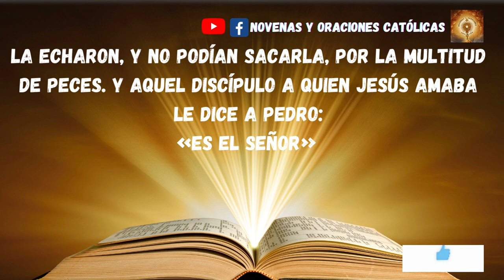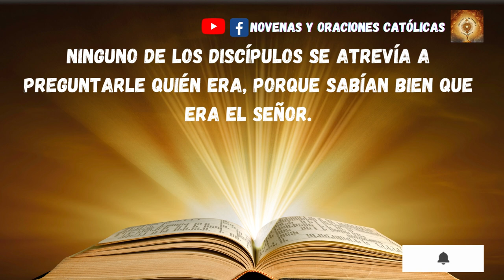Lectura del Santo Evangelio de hoy 14 Abril 2023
En aquel tiempo, Jesús se apareció otra vez a los discípulos junto al lago de Tiberíades. Y se apareció de esta manera:
Estaban juntos Simón Pedro, Tomás, apodado el Mellizo; Natanael, el de Caná de Galilea; los Zebedeos y otros dos discípulos suyos.
Simón Pedro les dice:
«Me voy a pescar».
Ellos contestan:
«Vamos también nosotros contigo».
Salieron y se embarcaron; y aquella noche no cogieron nada. Estaba ya amaneciendo, cuando Jesús se presentó en la orilla; pero los discípulos no sabían que era Jesús.
Jesús les dice:
«Muchachos, ¿tenéis pescado?».
Ellos contestaron:
«No».
Él les dice:
«Echad la red a la derecha de la barca y encontraréis».
La echaron, y no podían sacarla, por la multitud de peces. Y aquel discípulo a quien Jesús amaba le dice a Pedro:
«Es el Señor».
Al oír que era el Señor, Simón Pedro, que estaba desnudo, se ató la túnica y se echó al agua. Los demás discípulos se acercaron en la barca, porque no distaban de tierra más que unos doscientos codos, remolcando la red con los peces. Al saltar a tierra, ven unas brasas con un pescado puesto encima y pan.
Jesús les dice:
«Traed de los peces que acabáis de coger».
Simón Pedro subió a la barca y arrastró hasta la orilla la red repleta de peces grandes: ciento cincuenta y tres. Y aunque eran tantos, no se rompió la red.
Jesús les dice:
«Vamos, almorzad».
Ninguno de los discípulos se atrevía a preguntarle quién era, porque sabían bien que era el Señor.
Jesús se acerca, toma el pan y se lo da, y lo mismo el pescado.
Esta fue la tercera vez que Jesús se apareció a los discípulos después de resucitar de entre los muertos.